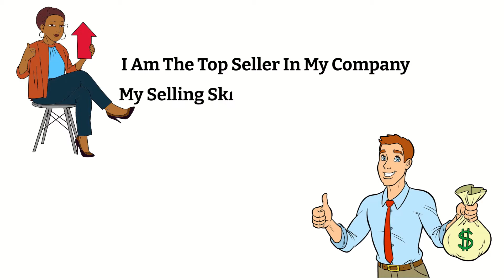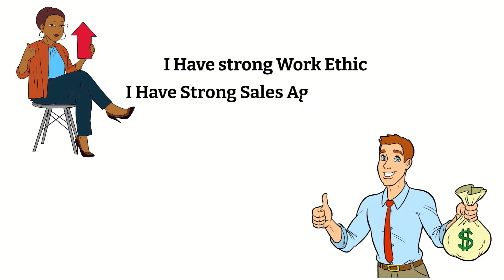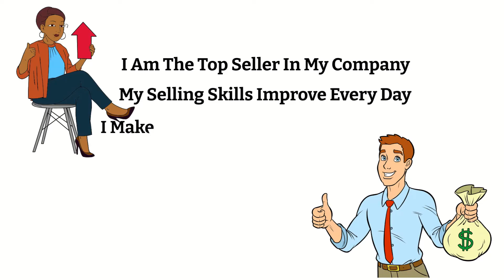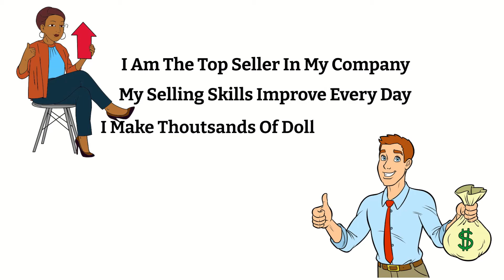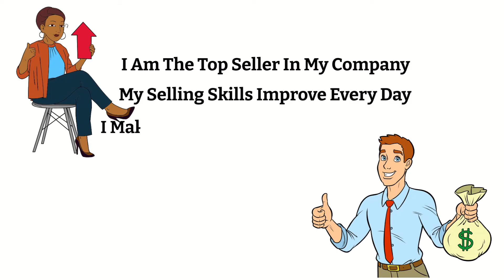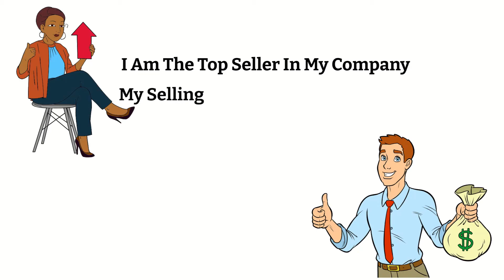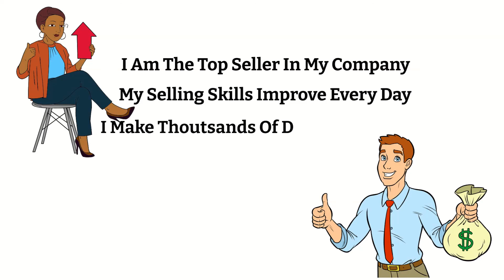Sales Genius - I Am Sales Master 2023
This video is about I am sales genius - I am sales master 2023.
This video contains the affirmations:

I am a super seller
I can sell anything I want
I am a master seller
I have genius selling skills
It is easy for me to make selling conversations
People learn from me how to sell
I am the top seller in my company
My selling skills improve every day
I make thousands of dollars as sales agent
I have strong work ethic
I have strong sales agent mindset
I maintain a positive mindset

This video is set to help you implement behavior patterns and beliefs when you listen to it daily.
You can can listen with headphones while doing your daily chores, studding or meditating.

*DO NOT USE IT WHILE DRIVING OR OPERATING HEAVY MACHINES.
  IF YOU SUFFER FROM ANY SORT OF MEDICAL CONDITION OR YOU ARE A PREGNET WOMAN
  PLEASE  ADVICE WITH YOUR DOCTOR FIRST !

     Where you can get images and vectors for your designs presentation or
      videos?

      best motivation and mindset books:
The secret
Think and grow rich
The power of positive thinking
The power of now
The alchemist
Think like a monk by jay shetty